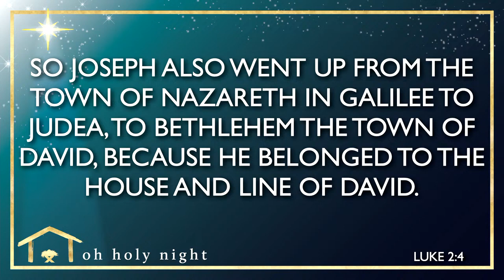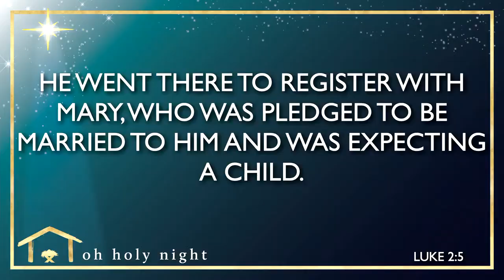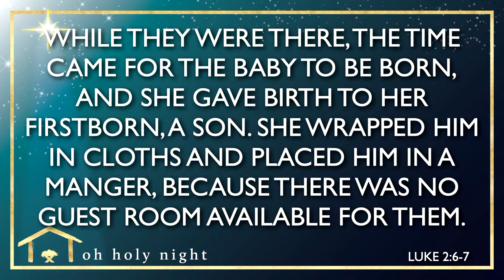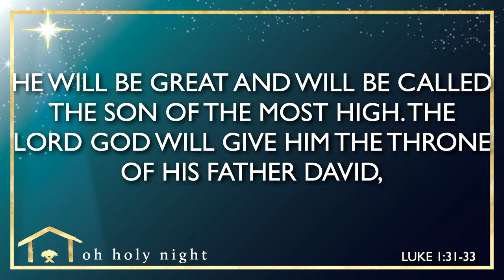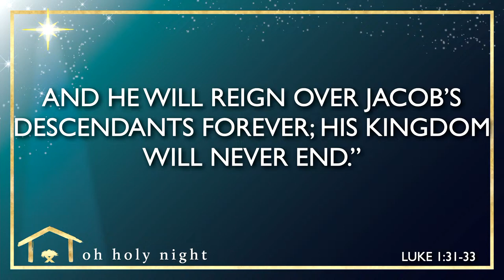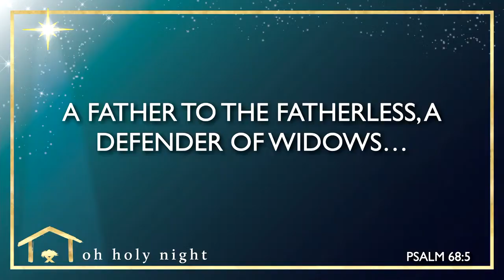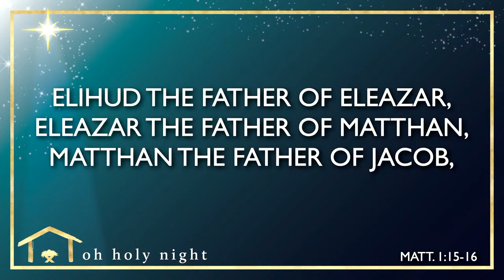Oh Holy Night: Never Alone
In week one of our Christmas series, Oh Holy Night, Pastor Dan reminds us to consider how we can serve those around us who may be feeling lonely this time of year.